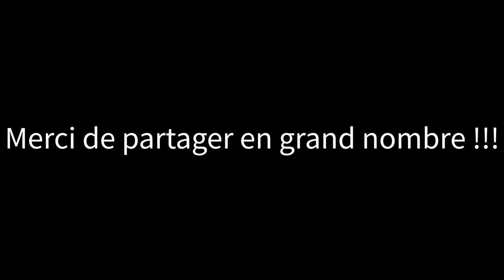EBR 2022, jour 3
De Grande-Ourse jusqu'à la base plein air de La Patrie

12.4 km

Départ de Grande-Ourse où j'ai pu profiter des derniers confort qu'e pouvais nous procurer notre refuge au lever du matin. Même si l'abri de ma tente me satisfait amplement, j'avoue qu'un petit foyer ou ce blottir vas me manquer!!!